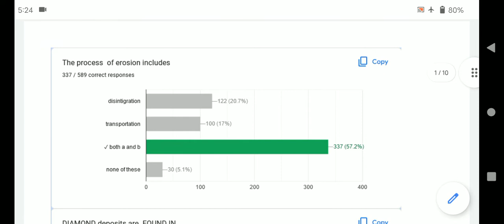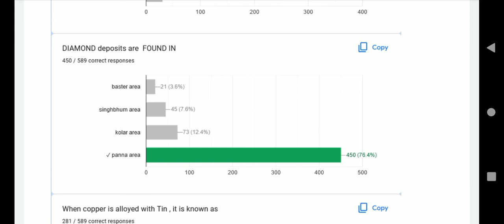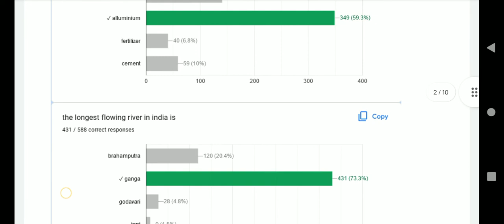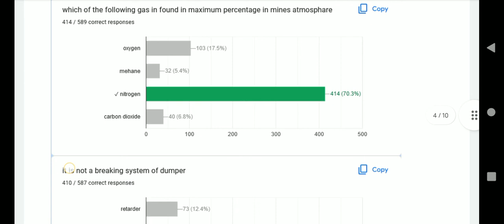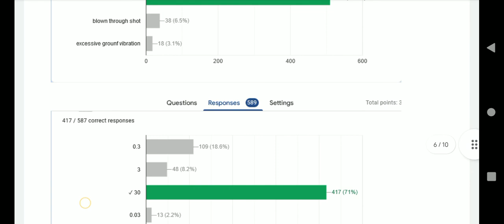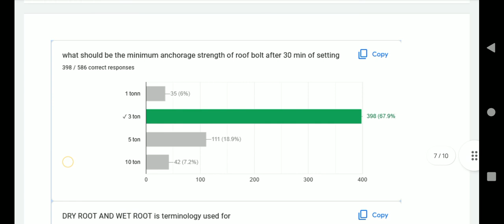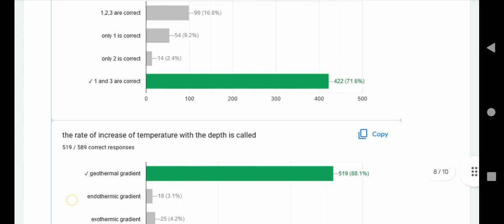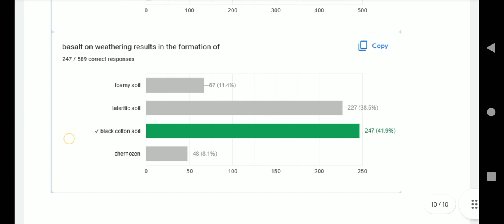MINING TEST ANSWER KEY